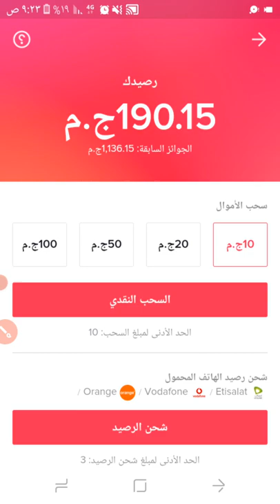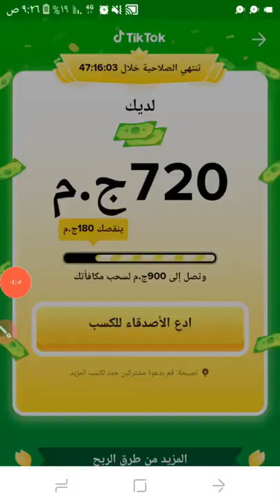الان اربح فورا 720 جنيه هدية من التيكتوك حقيقي جداااااااااا جداااااااا الربح من التيك توك 2021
700جنية لو سجلت من الرابط ده حتي لو مسحت التطبيق بعد كده